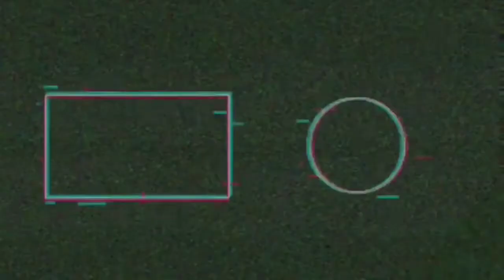The King of Fighter Destiny: 3V3 New Mode [ iOS & Android ] Episode 21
The King Of Fighters Destiny is a classic Beat’em up a la Final Fight, Cadillac and dinosaurs etc with awesome KOF gameplay element and 3vs3 online battles.

❤️ DOWNLOAD

▶ Total Size : 686 MB
▶ Online/Offline? : Online
▶ Connect to Game: Wechat/QQ App